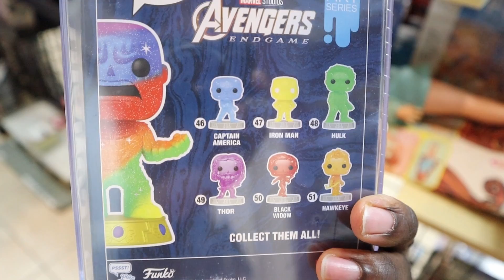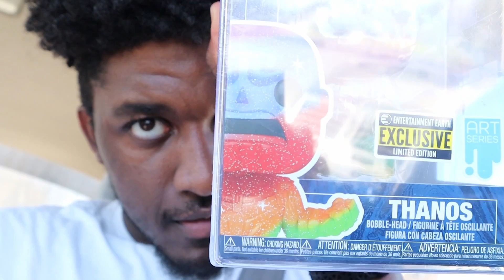My First Vlog - What Could Go Wrong?